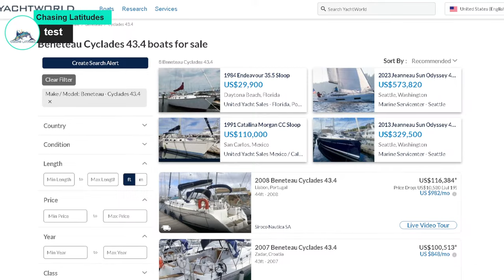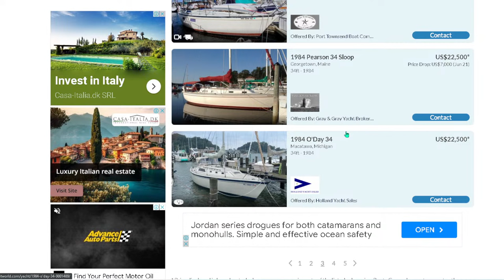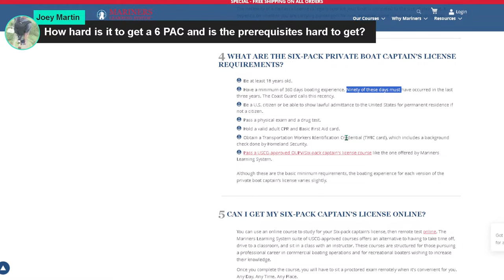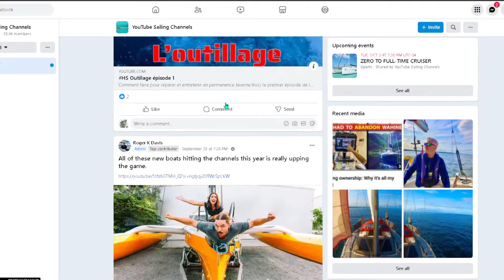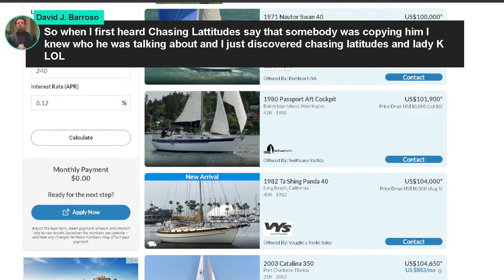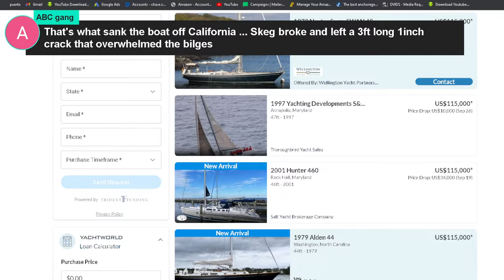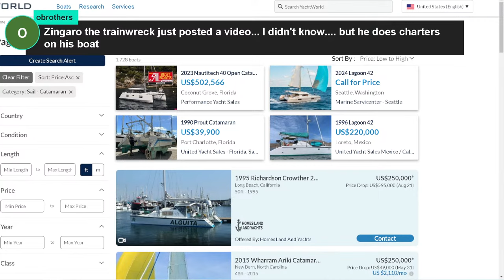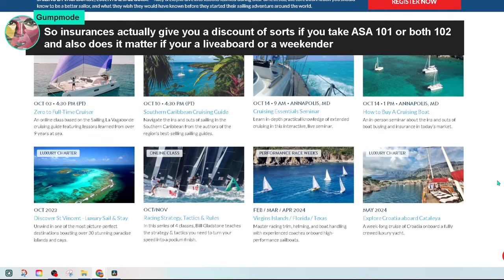Buying a used sailboat, live market breakdown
Welcome to Chasing Latitude

S